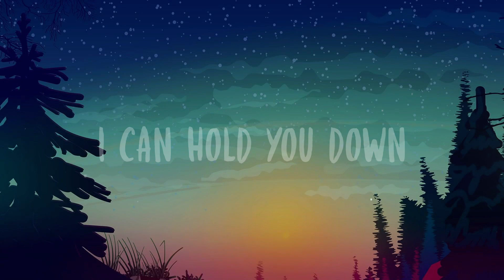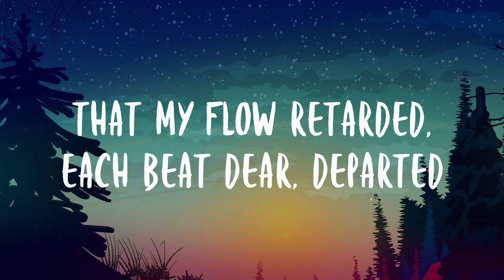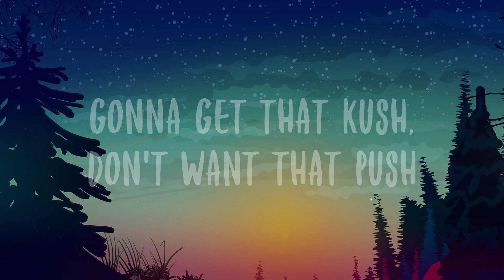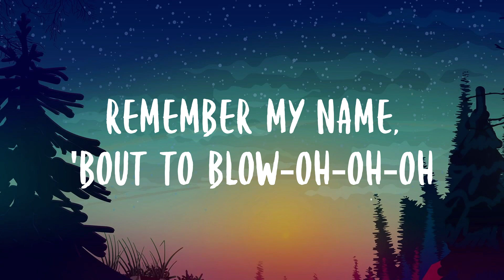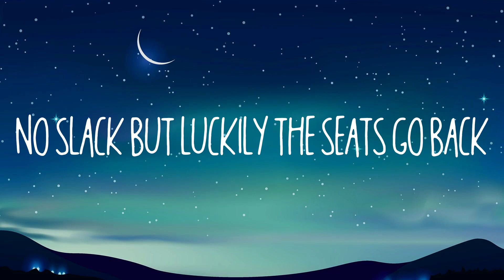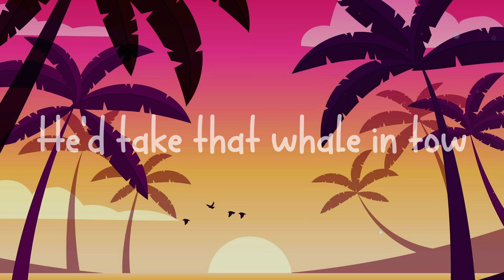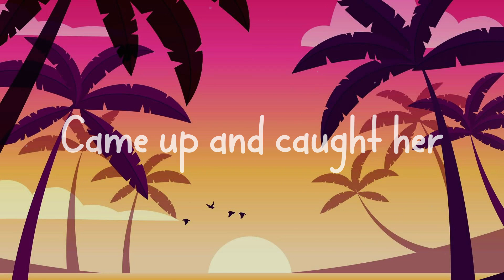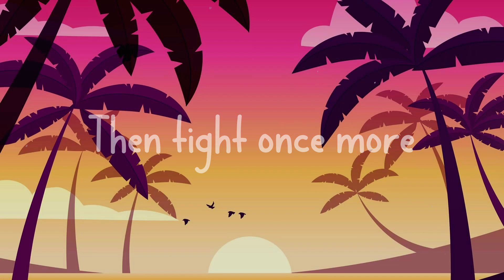Fancy - Iggy Azalea,Charli XCX,Wiley [Lyric Version] 🍁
Fancy - Iggy Azalea,Charli XCX,Wiley [Lyric Version] 🍁  First things first
  I'm the realest, realest
  Drop this and
  Let the whole world feel it
  Let 'em feel it
  And I'm still in the Murda Bizness
  I can hold you down
  Like I'm giving lessons in physics
  Right, right
  You should want a bad bitch like this
  Huh
  Drop it low
  And pick it up just like this, yeah
  Cup of Ace
  Cup of Goose
  Cup of Cris
  High heels, something worth a half a ticket
  On my wrist, on my wrist
  Taking all the liquor straight
  Never chase that, never
  Rooftop like we bringing '88 back, what
  Bring the hooks in, where the bass at
  Champagne spilling, you should taste that
  I'm so fancy, you already know
  I'm in the fast lane
  From L.A. to Tokyo
  I'm so fancy, can't you taste this gold
  Remember my name, 'bout to blow-oh-oh-oh
  I said baby, I do this
  I thought that you knew this
  Can't stand no haters
  And honest, the truth is
  That my flow retarded, each beat dear, departed
  Swagger on stupid
  I can't shop in no department
  And get my money on time
  If they got money, decline
  And swear I meant that there so much
  That I give that line a rewind
  Said I get my money on time
  I just can't worry 'bout no haters
  Gotta stay on my grind
  Now tell me, who that, who that
  That do that, do that
  Put that paper over all
  I thought you knew that, knew that
  I be that I-G-G-Y
  Put my name in bold
  I been working, I'm up in here
  With some change to throw
  Trash the hotel
  Let's get drunk on the minibar
  Make the phone call
  Feels so good getting what I want
  Yeah, keep on turning it up
  Chandelier swinging, we don't give a fuck
  Film star, yeah, I’m deluxe
  Classic, expensive, you don't get to touch, ow
  I've been living faster than a Porsche
  Repping London, yeah I'm carrying the torch
  I've been building up a solid time
  When I'm into you
  Making sure my niggas visit
  Like I sent them all a VO
  All I know is bad bitches
  Who get their row money
  Watch'll roll on me, wrists getting toned honey
  She's so fancy always shopping 'till she dropping
  Turning down for what
  I tell the people I ain't stopping
  This is King and Queen shit
  Call it royalty
  When I'm gone my fam
  Will still be collecting royalties
  It's a problem
  Yeah, the turn up is real
  I tell my lawyer brother
  Turn up the deal
  Watch the fans all going crazy
  When I turn up with meals
  Gonna get that reload off
  That reload get them reloads some reels
  Gonna get that kush, don't want that push
  I'm only dealing with berries
  Gotta shout to homegirl Iggy
  Cause she's here like a cherry
  Who that, who that, I-G-G-Y
  That do that, do that, I-G-G-Y
  Blow-oh-oh-oh
  Blow-oh-oh-oh